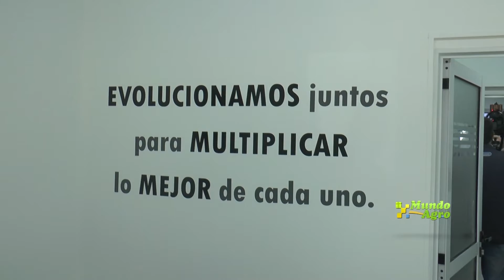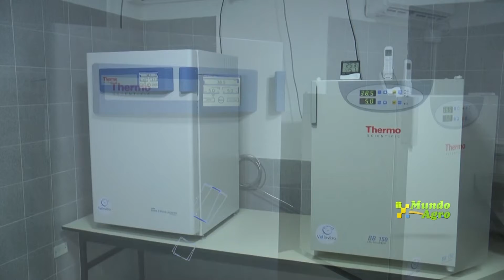Decano Ing agr, Fernando Pedri, Facultad de ciencias Agropecuarias UCC Inauguraron VetInVitro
Decano Ing agr, Fernando Pedri, Facultad de ciencias Agropecuarias UCC Inauguraron VetInVitro, laboratorio que trabaja en la producción de embriones